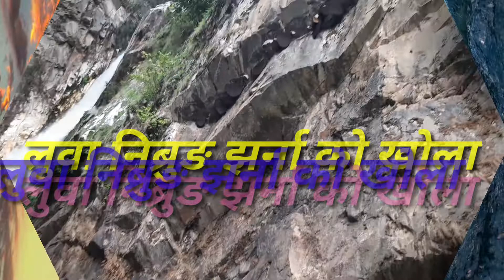खाेर्ला लुवा निब्रुङ झर्ना काे खाेला